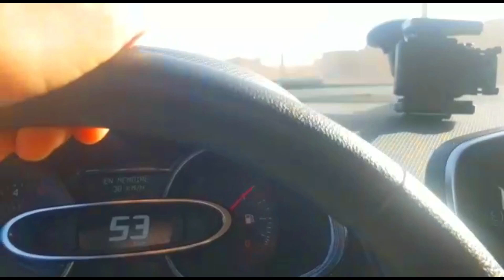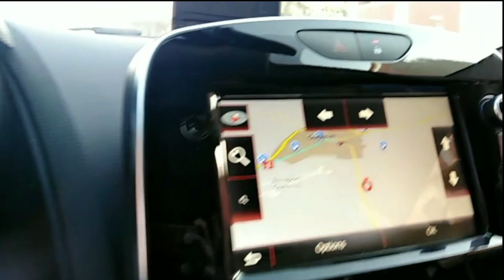VLOG 2: سحر الطبيعة 😍🔥 شواطئ " مير اللفت ; الكزيرة ; سيدي افني" واحسن عراضة فسيدي افني 💞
💜😍 مرحبا بيكم في قناتي 😍💜